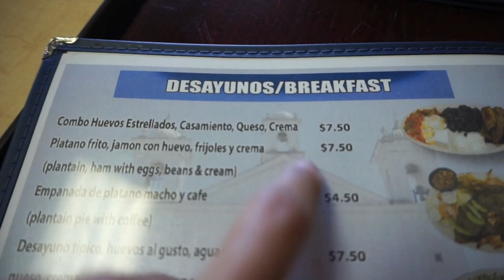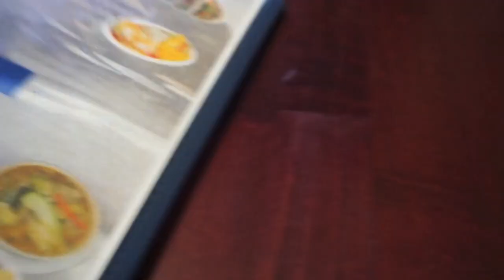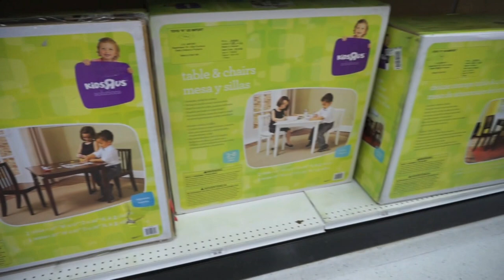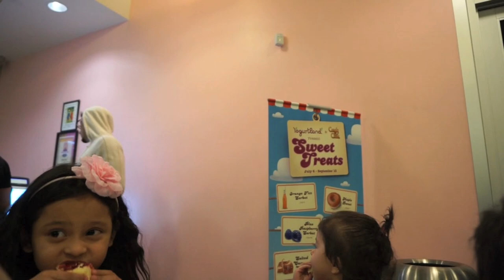BEBE COQUETA!! VLOGS DIARIOS #307 "Una Familia Chilanga"